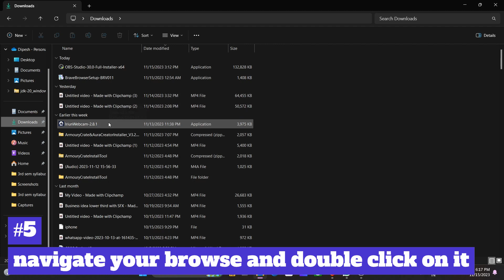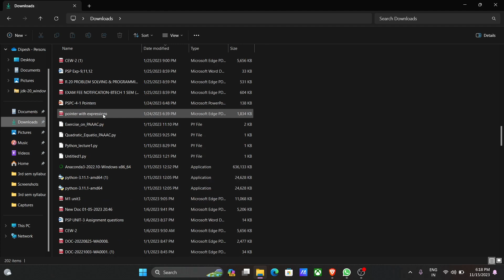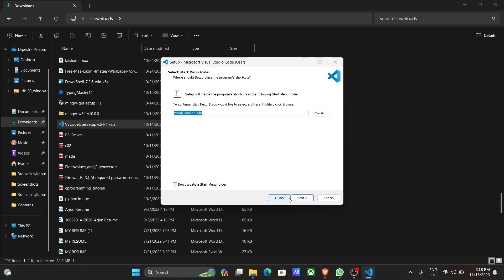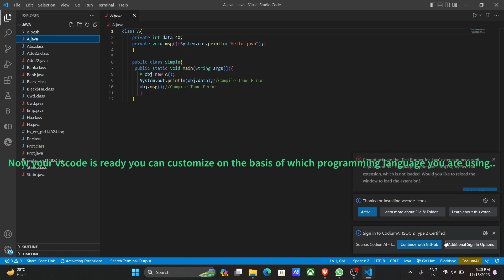How to download and install Visual Studio? visual studio code vs code visual